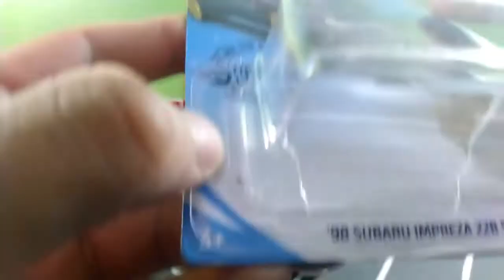#132 98 Subaru Impreza 22B STi Version Hot Wheels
Hot Item Diecast Hot Wheels Reguler 98 Subaru Impreza 22B STi Version detail dan warna memukau